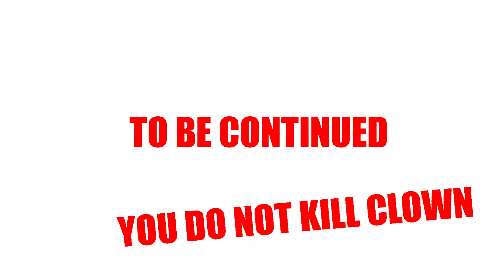(Hardest Mod #8) Friday Night Funkin' - Tricky (RetroSpecter Remix) Mod + Cutscenes (HD) [1080p]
Friday Night Funkin' - Tricky (RetroSpecter Remix) Mod Gameplay on Hard Difficulty (No Commentary Walkthrough) (Rhythm Game 2021).

Timestamps for all songs with the Vs Hex Mod including bonus week:

[02:33] 1. Cutscene 1 + Improbable-Outset
[04:40] 2. Madness

PC Specs:

CPU: Intel I7-9750H
Graphics: Nvidia GeForce Rtx 2070
Memory: 16GB DDR4-2666 Dual Channel
Storage: 256GB Nvme M.2 SSD + 1TB, 400RPM SSHD
Screen: 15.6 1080P IPS 60Hz
Operating System: Windows 10 Home 64 bit.

External Hard Drive (HDD): Seagate Backup Plus Portable 5TB External Hard Drive (HDD) Red USB 3.0.

External Solid State Drive (SSD): Seagate Barracuda Fast Portable
1TB External Solid State Drive (SSD) - USB 3.0 (STJM1000400).

Video is recorded with Nvidia GeForce Experience Version 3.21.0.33

★ Upcoming video game Walkthroughs that I will play on my channel in the future ★

• SpongeBob SquarePants: Battle For Bikini Bottom Rehydrated
• Layers of Fear: Inheritance DLC
• Slender: The Arrival
• Outlast: Whistleblower DLC
• Sonic Mania Plus
• Call of Duty 4: Modern Warfare Remastered
• DOOM: Eternal
• 123 Slaughter me Street 1
• 123 Slaughter me Street 2
• The Evil Within (Includes all DLC)
• Resident Evil 4: Ultimate Edition
• DOOM 3: BFG Edition
• Lego Marvel Avengers
• Outlast 2

FNaF fan games that I don't want to play:

1.) Those Weeks at Frebear's Family Diner Series (doing all max)
2.) Five Nights in Anime
3.) Six Horrors at Tony's
4.) Funtime Remasterd Shift
5.) Five Nights at Chuck e Cheese
6.) Five Nights at Pingas series
7.) Five Nights at Thomas's series